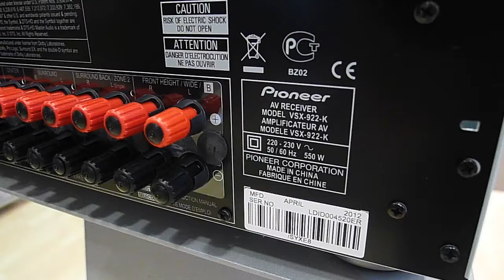Pioneer VSX-922 por dentro - inside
Amplificador Pioneer VSX-922 por dentro!